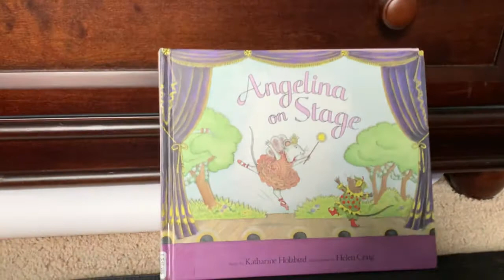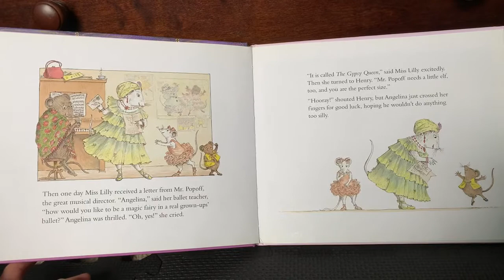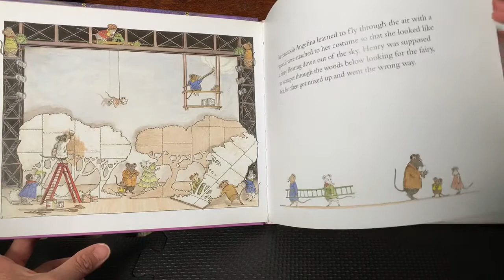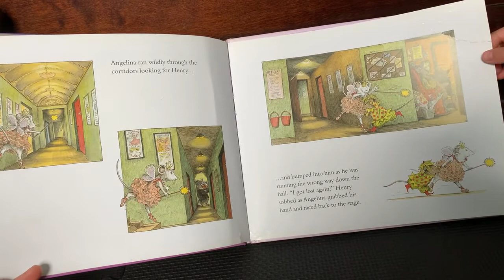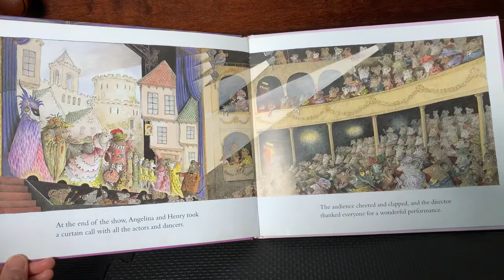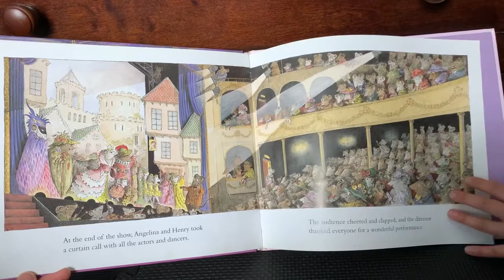Storytime with Norah: Angelina on Stage by Katharine Holabird; illustrated by Helen Craig